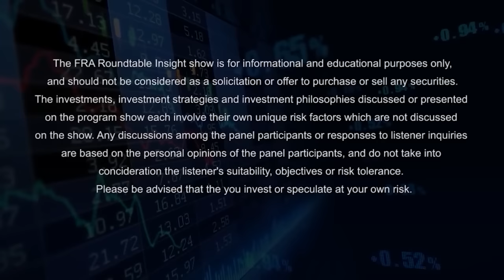Chris Whalen, Peter Boockvar and Yra Harris on Market, Financial and Banking Risks and Trends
Our work is founded on the basis of two unique investing approaches: the principles of the Austrian School of Economics and the ESG principles of Market Environmentalism. More on this to follow. We emphasize a dual mandate of both targeting outperforming portfolio returns and also helping society and the environment at the same time.